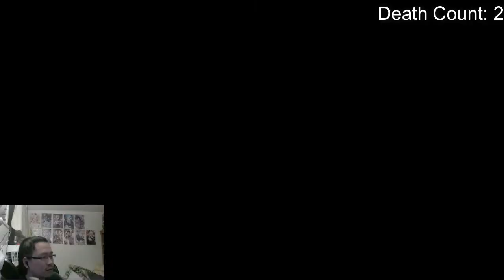[First Playthrough] Bloodstained: Ritual of the Night - Part 6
Fried Fish